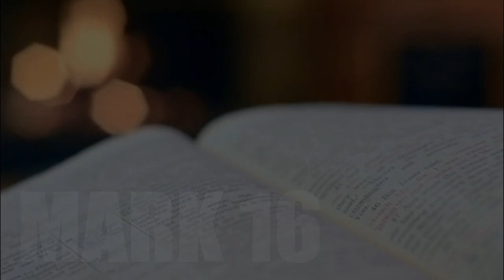MARK 16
Searching the Scriptures NT series - MARK 16 - JESUS IS RAISED